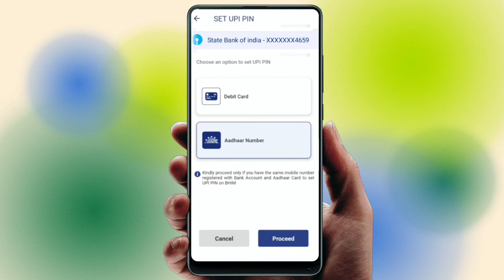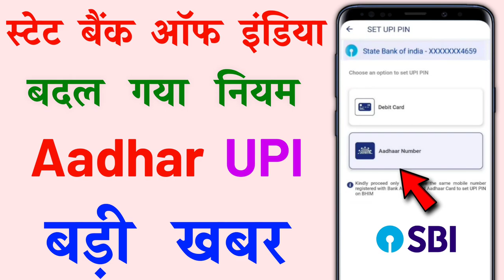Aadhar UPI Pin Set in SBI | aadhar upi new update | Aadhar UPI Registration in SBI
State Bank of India Aadhar UPI

how to electricity pay in Yono SBI

107 of the Copyright Act 1976, allowance is made for "fair use" for purposes such as criticism, comment, news reporting, teaching, scholarship, and research.Fair use is a use permitted by copyright statutes that might otherwise be infringing. All credit for copyright material used in video goes to a respected owner.